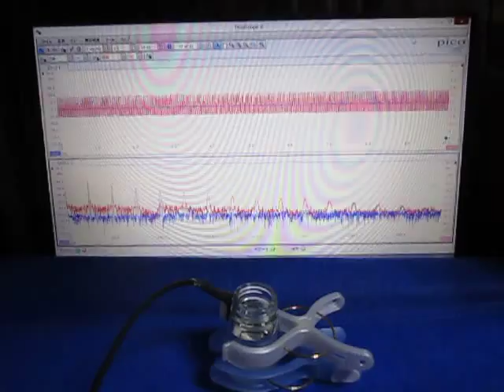表面弾性波の観察 Observation of the surface acoustic wave